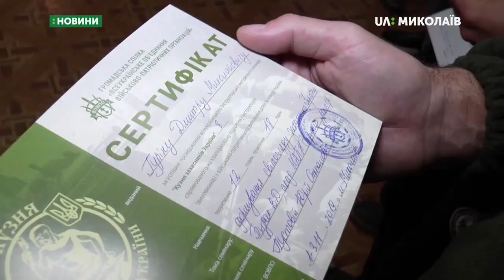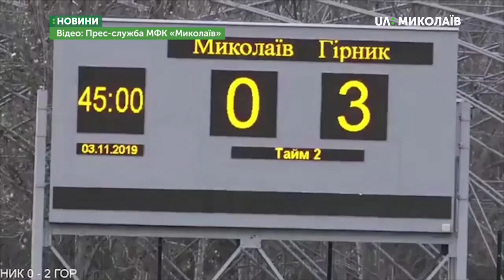04.11.2019. Новини. 19:00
Новини
Інформаційна картина дня (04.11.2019) поглядом кореспондентів телеканалу UA: Миколаїв (випуск новин — 19:00):
- У Миколаєві вшанували пам’ять Катерини Гандзюк;
- З організованою злочинністю будуть боротися по-новому;
- Чоловіків підозрюють у викраденні людей і незаконному заволодінні автомобілем;
- У селі Каравелове Вітовського району сталася пожежа;
- У Миколаєві відбувся семінар "Кузня захисників України - 8";
- «Корабели» на власному полі поступилися «Гірник-Спорту».